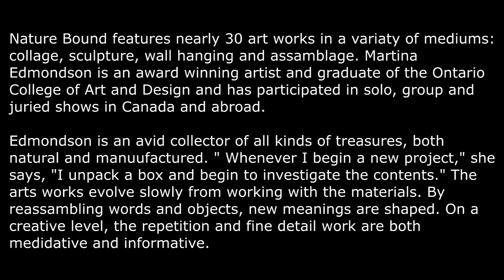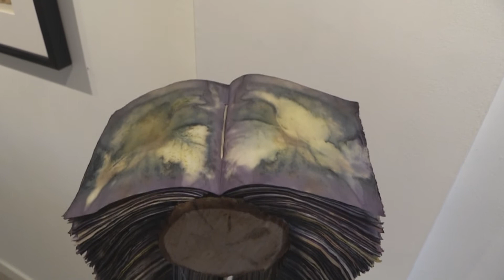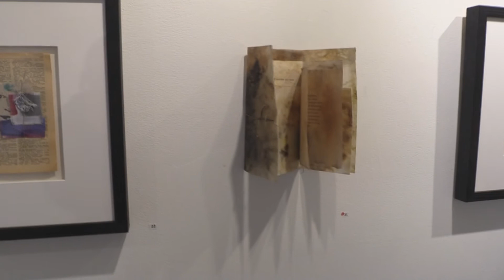Martina Edmondson at Gage Gallery Arts Collective 2018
Exhibition: Nature Bound